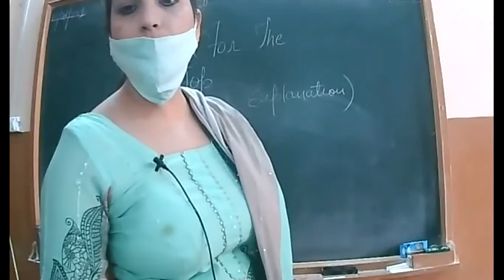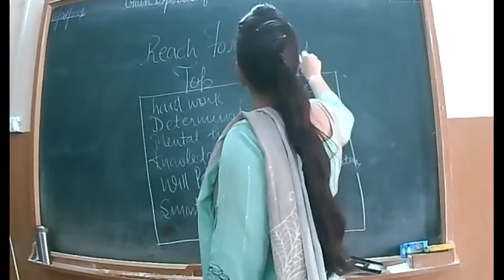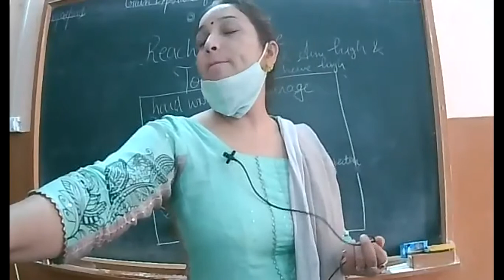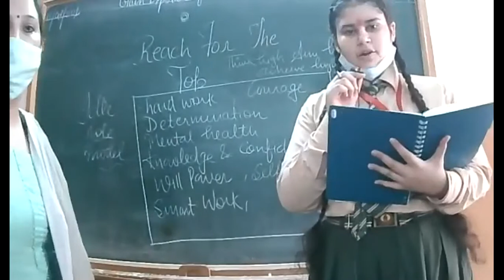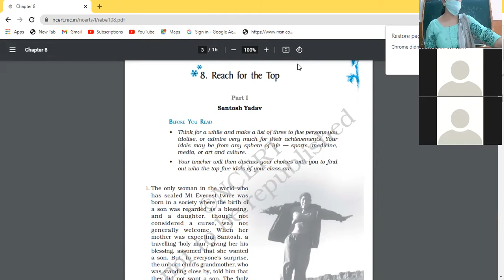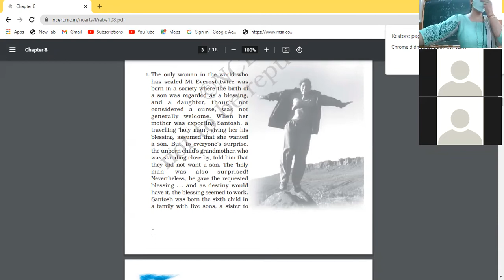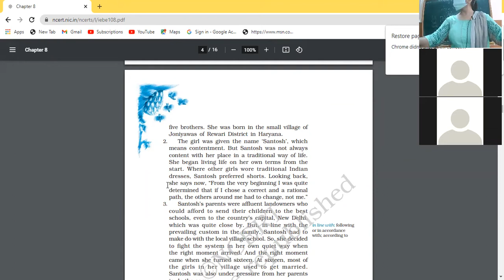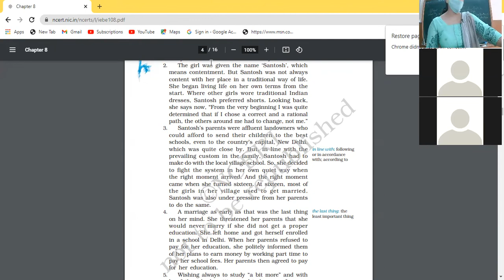13.10.2021 IX A ENG.